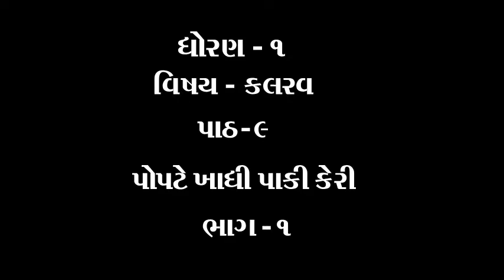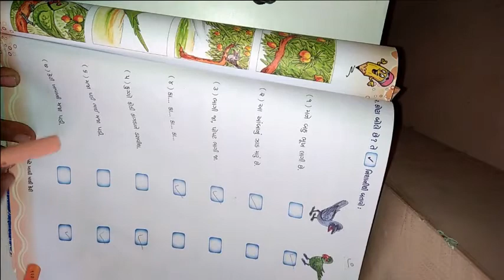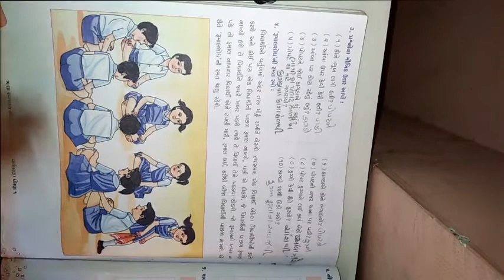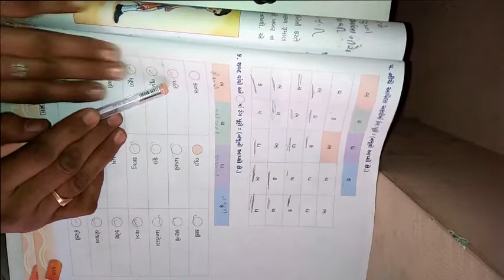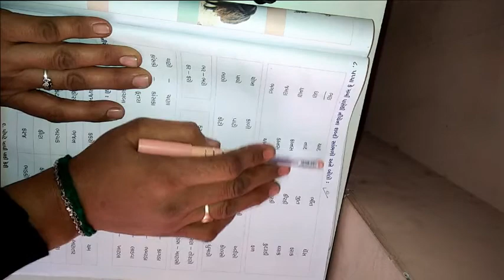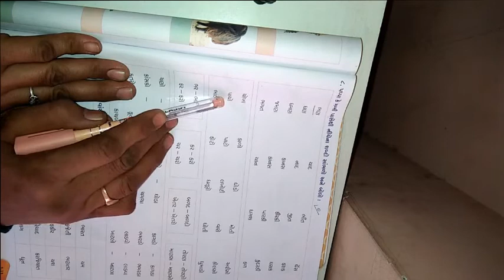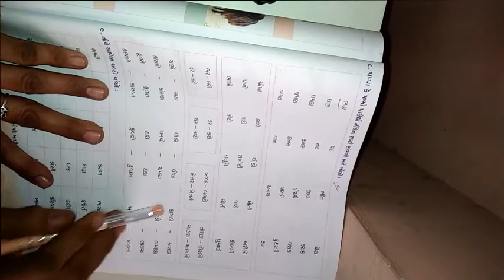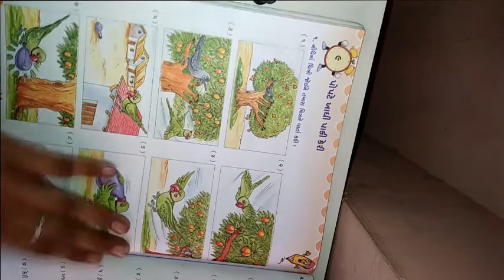ધોરણ ૧ વિષય કલરવ પાઠ ૯ પોપટે ખાધી પાકી કેરી ભાગ ૧